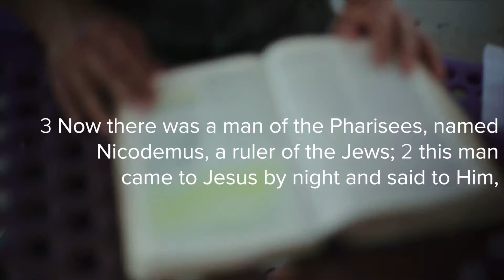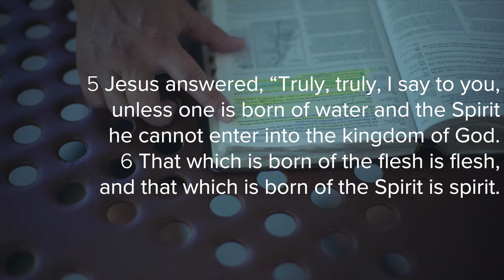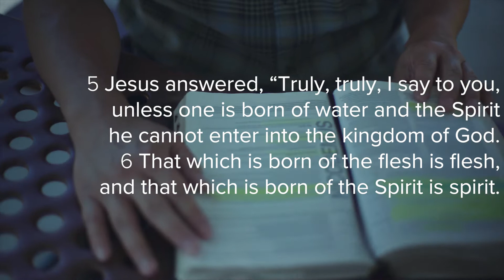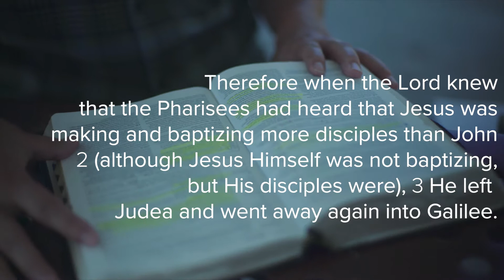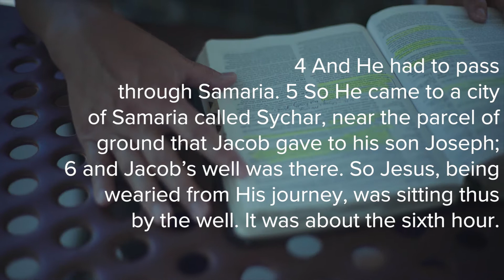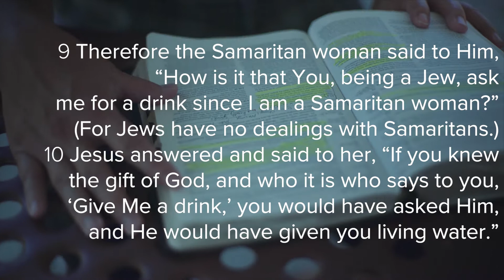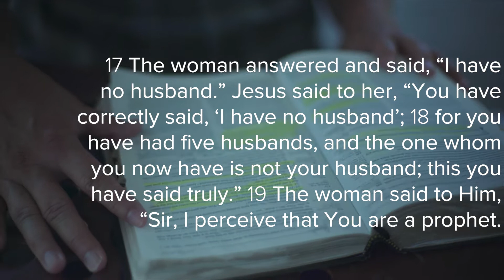Week 4 - Speak